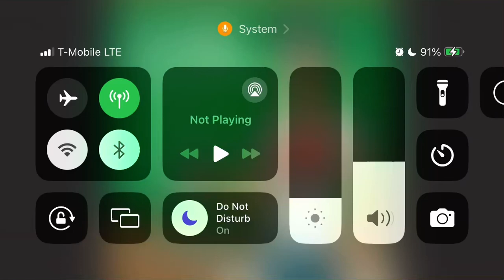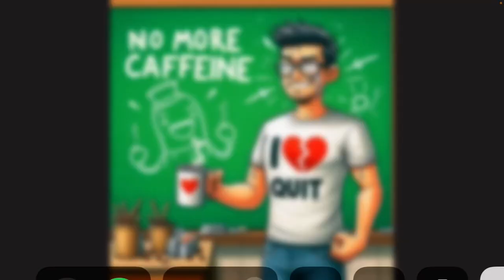I Quit Caffeine A Year Ago - Was I Murdered?